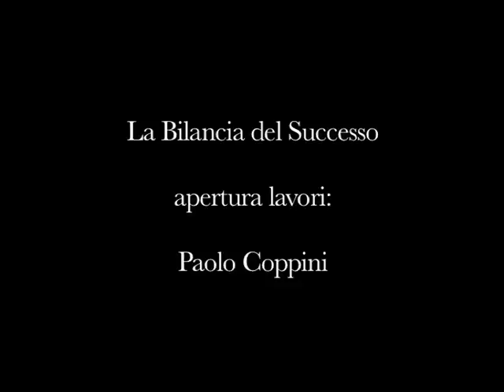La Bilancia del Successo - Paolo Coppini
Il 17 ottobre al MuseoAgorà Orsi Coppini si è svolto il convegno "La Bilancia del Successo - Il futuro equilibrio della ristorazione" che ha visto come relatori l'oleologo Luigi Caricato e il direttore didattico di ALMA Luciano Tona. A seguire un grande dibattito attraverso alcuni importanti esempi di ristorazione di successo.
Paolo Coppini, apre i lavori dando il benvenuto ai presenti.